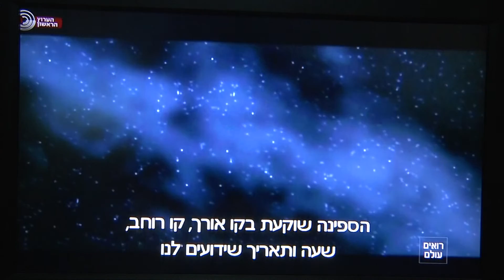ניל דגראס טייסון אסטרופיסקאי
רואים  עולם   1-8-2015